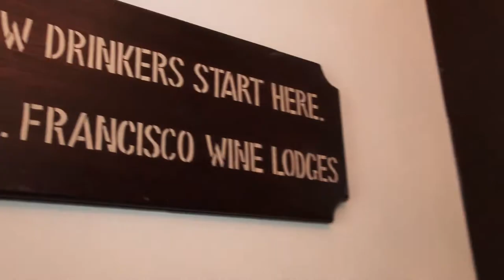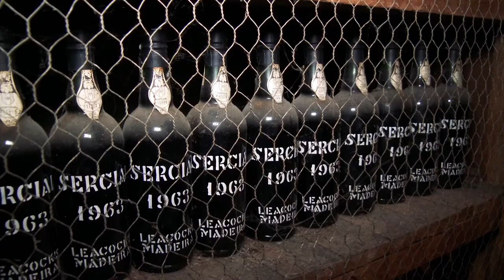Resumos 2019 - Blandy 600 Anos - NMT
Uma variedade de eventos centrados, naturalmente, em torno do Vinho Madeira, mas também da gastronomia tradicional madeirense.

Organização: Blandy´s